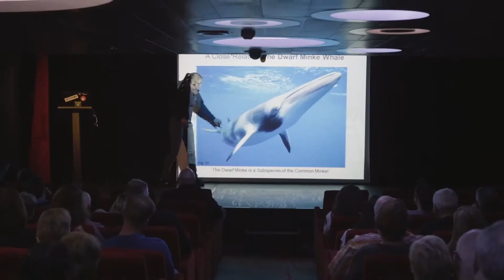Tauck Tours - Antarctica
Explore the mystical frozen continent on our Antarctica cruise, and explore a magical wonderland where the wildlife welcomes you ashore with friendly curiosity.